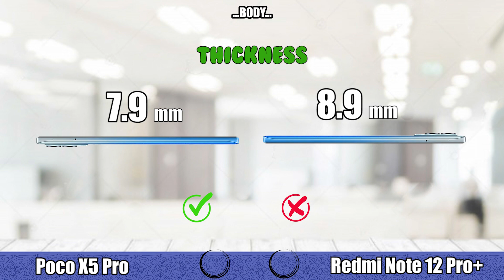XIaomi Poco X5 Pro vs Xiaomi Redmi Note 12 Pro Plus